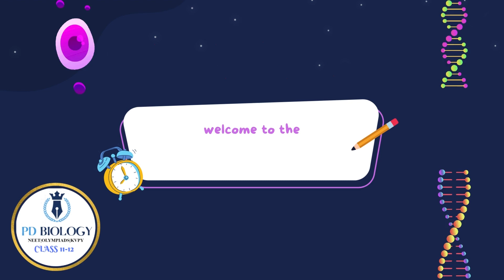MNEMONIC EXPRESS-OFFICIAL TRAILER|PD BIOLOGY|NEET 2022